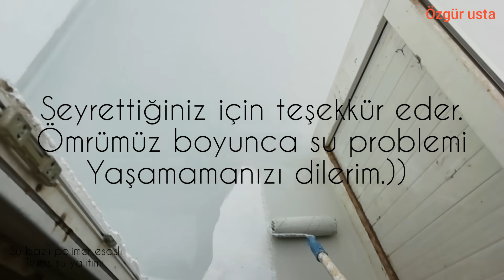TERAS ÇATI SU YALITIMI . İsonem polia uygulaması. Yerden ot bitmiş teras da, su yalıtımı !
MS POLİA UYGULAMASI ÇATLAMIŞ VE ÇATLAMA İHTİMALİ
 OLAN BETON ŞAP KAPLI YÜZEYE UYGULANDI. Çöplük halinde ki teras temizlenip otlar sökülüp tamiri ve su yalıtımı leteks astar ve İSONEM MS Polia ile yapılması.

 Özgür usta İNEGÖL.
SORULARINIZA KİŞİSEL CEVAPLAR ALMAK İÇİN KATIL BUTONU İLE KATILIP BANA MADDİ DESTEK OLABİLİR DAHA HIZLI CEVAPLAR ALABİLİRSİNİZ.